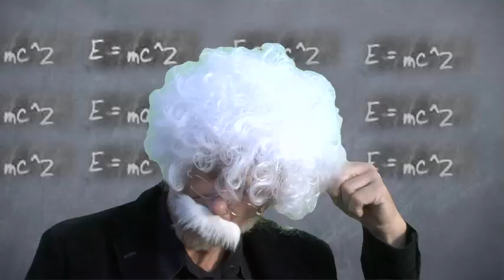Judy Tenuta - SPIKE IT!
Celebrate with comedian Judy Tenuta and her spoof of celebrities, as she turns "a bad hair day" into a full blown fiesta, in her new music video, SPIKE IT!